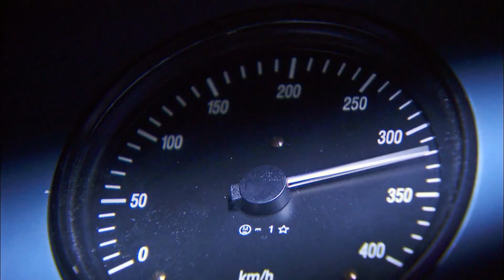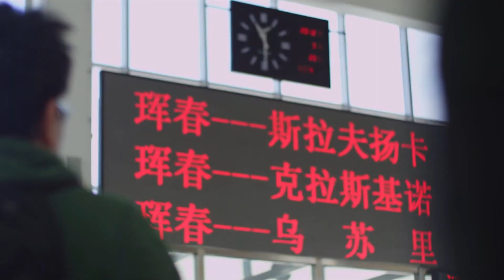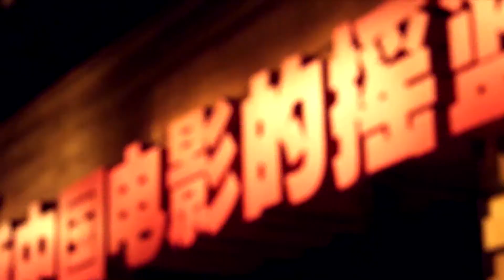A promising JIlin Meeting the world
a profile of Jilin Province in China,  video co-produced by School of Media Science, Northeast Normal University. China